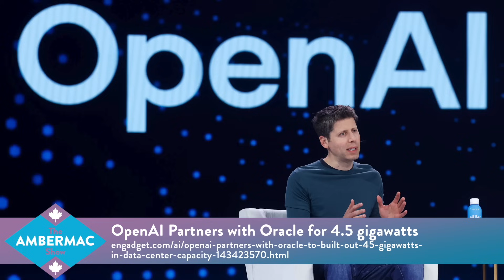Powering AI with Gas Generators is Nuts! [The AmberMac Show Ep028]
A.I. companies aren't just polluting our minds and social feeds, they're being ludicrously irresponsible with their energy consumption needs. To the point where companies like xAI and Oracle have even decided to power their data centers and supercomputers with gas generators. Find out more with TheOtherMac on The AmberMac Show!